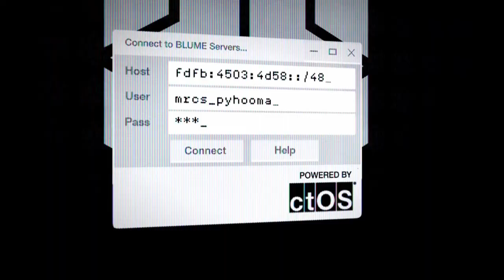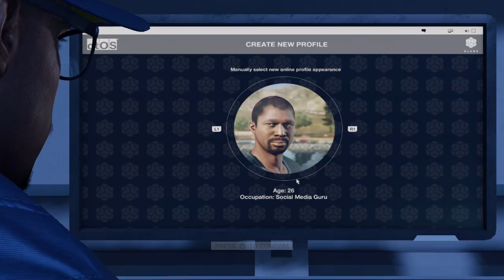Watch Dogs 2 Video Game - 15 Minute Preview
Developer(s) Ubisoft Montreal[a]
Publisher(s) Ubisoft
Director(s)
Jonathan Morin
Patrick Plourde
Danny Bélanger
Producer(s) Dominic Guay
Designer(s) Alexandre Pedneault
Writer(s) Lucien Soulban
Composer(s) Hudson Mohawke
Platform(s)
PlayStation 4
Xbox One
Microsoft Windows
Release
Microsoft Windows
November 29, 2016
Genre(s) Action-adventure